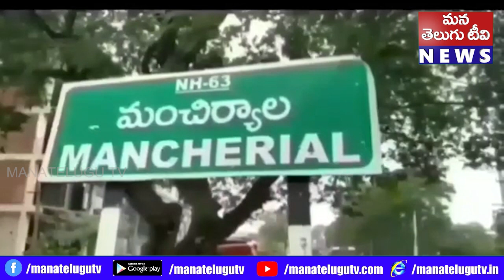మంచిర్యాల జిల్లా దండేపల్లి మండలం ముత్యంపేట స్టేజి వద్ద రైతులు రోడ్డెక్కి ఆందోళన